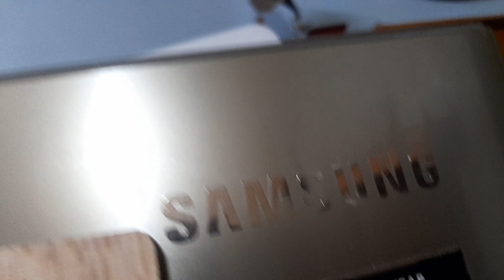আজকের সকালটা ছিলো অন্য রকম 🌹